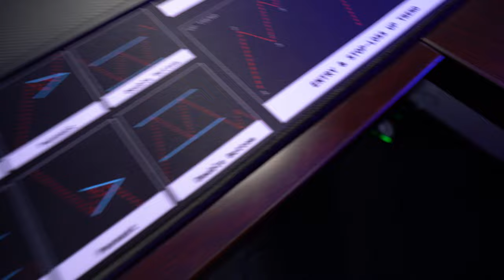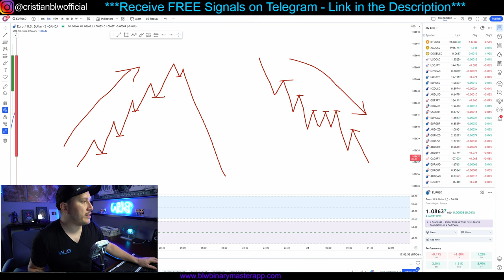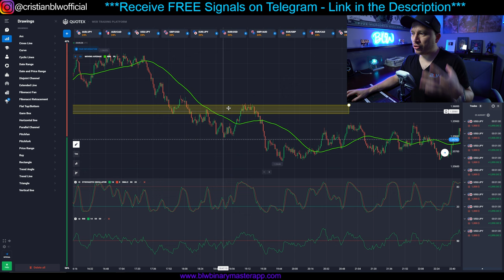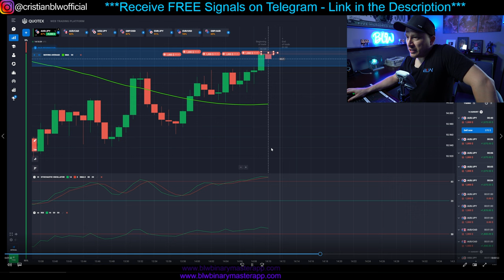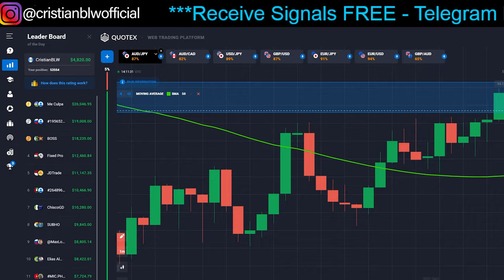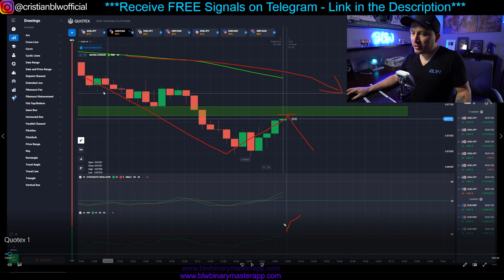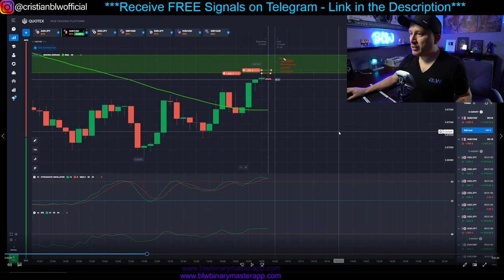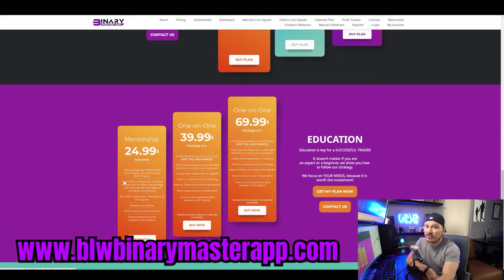😱😎How To Make $4,820 in 1 TRADE with Quotex!🤑💰